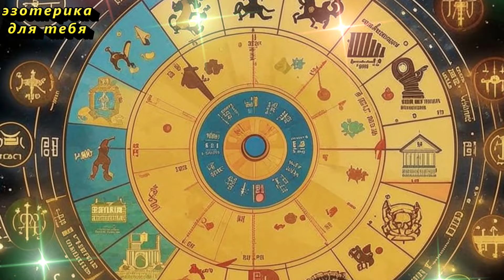Что вас ждет в 2025 году? Полный и самый точный астрологический прогноз для каждого знака!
В этом видео вы узнаете, что звезды приготовили для каждого знака зодиака в 2025 году! Мы подробно разберем астрологический прогноз для всех сфер жизни: деньги, здоровье, карьера и отношения. Узнайте, как привлечь удачу и финансовый успех в 2025 году, а также какие вызовы могут встретиться на вашем пути. Полезные рекомендации и советы помогут вам использовать энергию года максимально эффективно. Не пропустите этот полный и точный гороскоп, чтобы подготовиться к переменам и успеху!